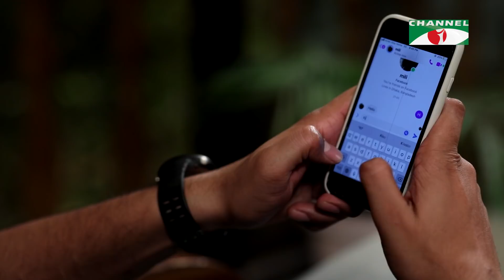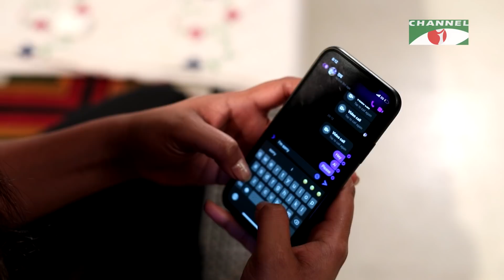Boba Prem | বোবা প্রেম | Golam Kibria Tanvir | Moushumi Hamid | Bangla Natok 2022 | Channel i Tv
Natok: Boba Prem - বোবা প্রেম
Cast: Golam Kibria Tanvir, Moushumi Hamid
Script: Ahasan Alomgir
Director: Shakhayoat Shibli

worldwide.